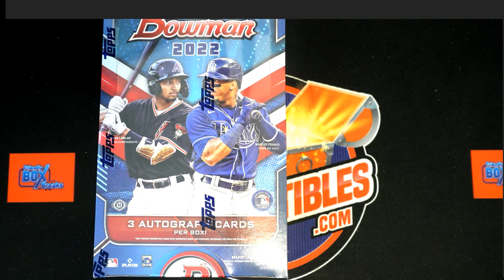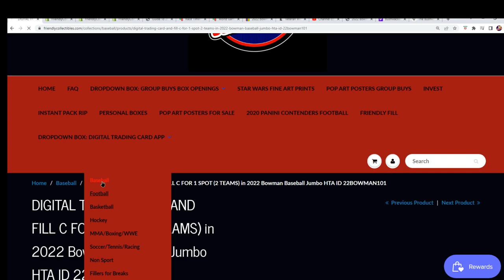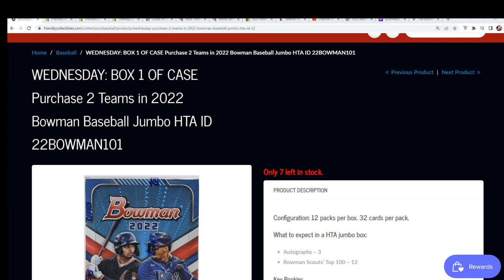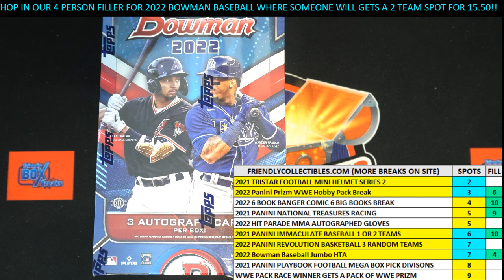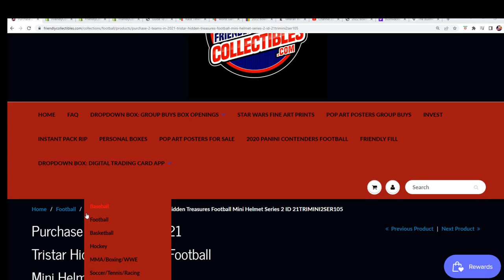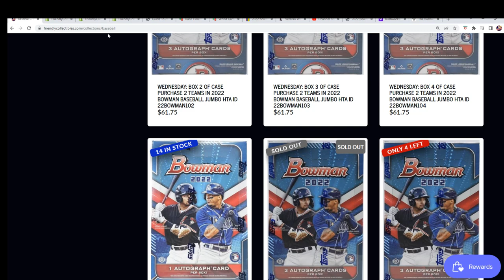2022 Bowman Baseball Jumbo HTA FILLER C ID 22BOWMAN101